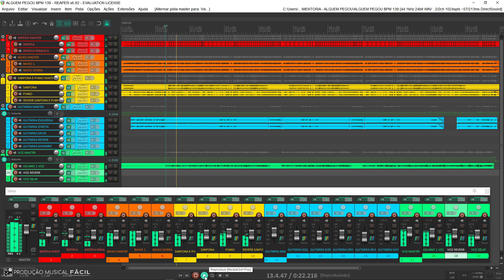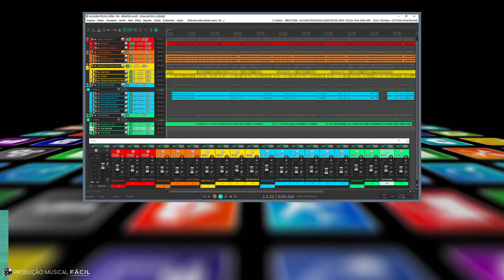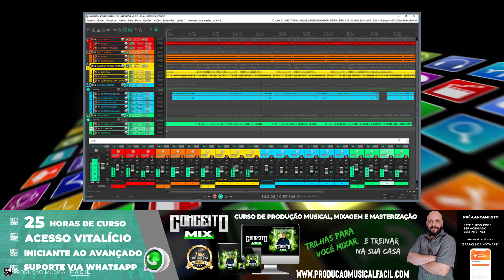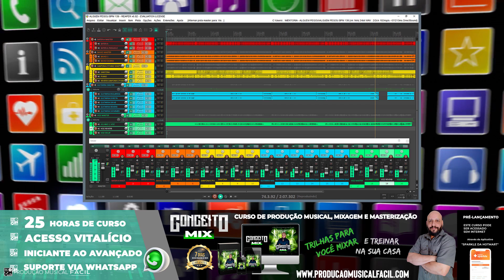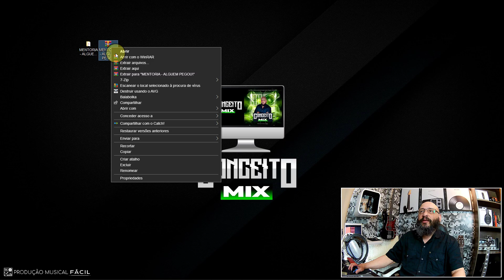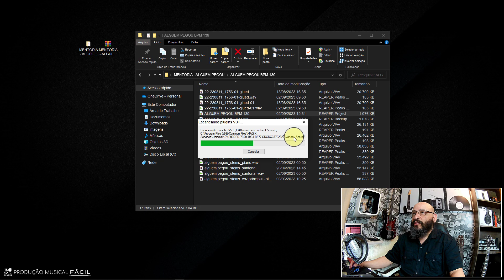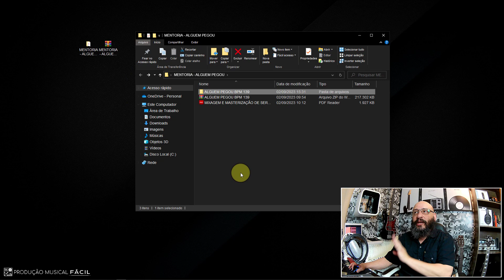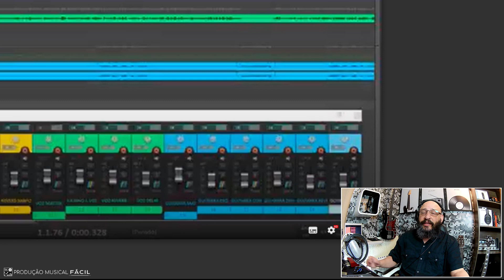"MIX E MASTER DE SERTANEJO /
⚠️⚠️⚠️ PARA APOIAR O SITE E RECEBER O CURSO DE "MIXAGEM E MASTERIZAÇÃO DE SERTANEJO" CLIQUE

【🔴 Neste Vídeo estou fazendo uma "Ação Entre Amigos" para a gente manter o Site "Produção Musical Fácil" sempre com novidades.

Desenvolvi uma Mixagem e Masterização de Sertanejo com:

📌 Bateria
📌 Baixo
📌 Sanfona
📌 Piano
📌 Guitarra
📌 Voz

00:00 - Boas Vindas
01:29 - Apresentação da Canção "ALGUEM PEGOU" - Interprete (Juliano Martinez)
08:10 - Como você vai acessar o Curso
11:50 - Considerações Finais